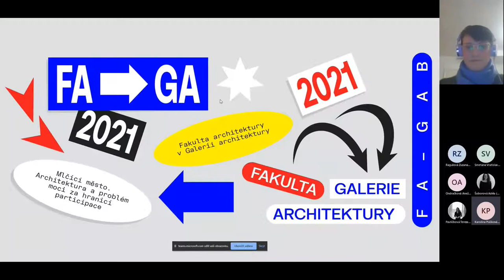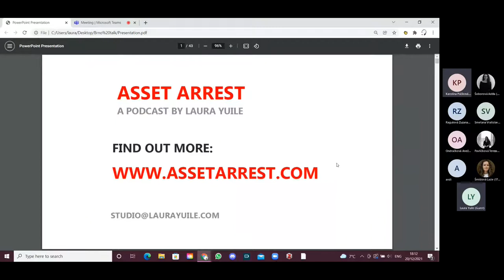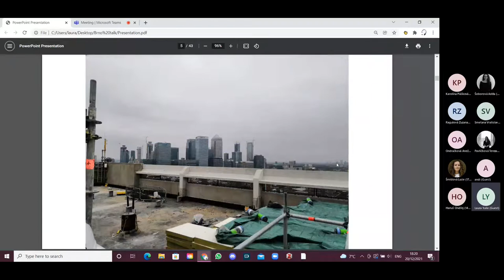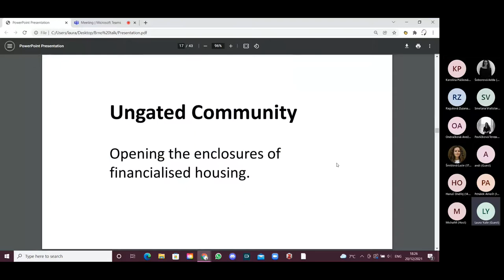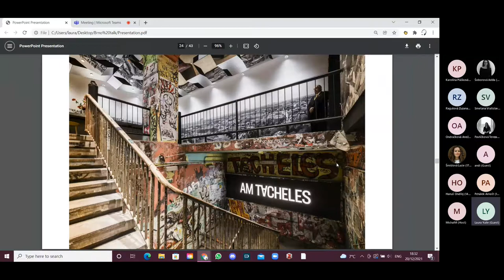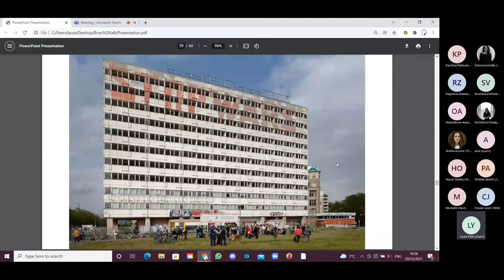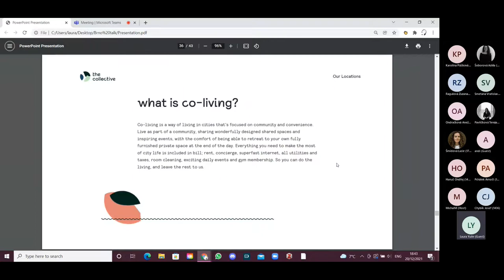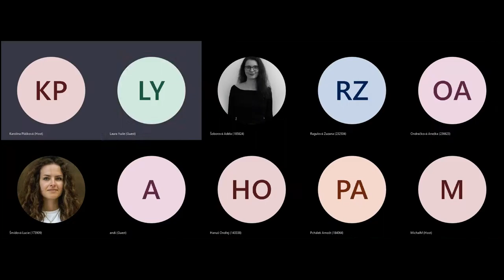Laura Yuile: ASSET ARREST and the Un-Gating of Community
The Brno Gallery of Architecture and the Faculty of Architecture at BUT cordially invites you to attend a lecture “ASSET ARREST and the Un-Gating of Community” held by artist Laura Yuile. The lecture is held in English.

Artist and researcher Laura Yuile will discuss her ongoing, long-term project ASSET ARREST, which explores the exclusive spaces of financialised housing through performing the role of interested buyer or renter. Materialising as a podcast series (as well as tours that the public can sign up for), each episode features a viewing of a different property with a different invited guest. This research into financialised housing has examined the gated nature of these spaces; the “gates” not constructed only of physical barriers and security but through interconnected processes of the political, social and economic that impact upon communities and urban space. Yuile’s current research considers how we might then un-gate these communities; the strategies we might implement to find openings, to intervene; to infect; to interrupt, and to transform.

Laura Yuile is an artist and researcher based in London. Her multidisciplinary practice explores the entanglements between domestic and urban space through matters of community, sustainability, and obsolescence, and the effects of globalisation and technological development. Recent exhibitions include “Rendering Refusal” at Kunstraum Kreuzberg for Transmediale Festival 2021 (Berlin, 2021); “Gated Community”, Collective (Edinburgh, 2020); “Gated Community 2”, Out-Sight (Seoul, 2021); “Prospect Us” at Shieldfield Art Works (Newcaste, 2021); and the Chengdu Biennial 2021. She has undertaken residencies with ZK/U: Centre of Art and Urbanistics (Berlin); Temporary Art Platform (Beirut); Inside Out Art Museum (Beijing), The Art House (Wakefield); and The White Building (London). She is currently completing a practice-led PhD at Northumbria University in Newcastle.

The lecture is financially supported by the Ministry of Culture of the Czech Republic and the Czech Architecture Foundation.